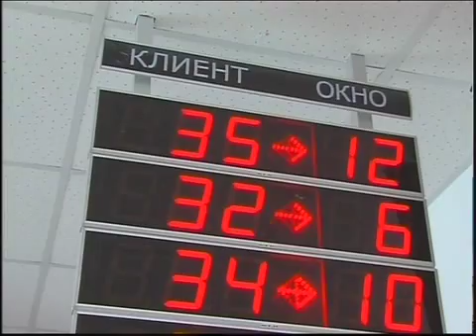Каз Налоговая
"Новости МТРК"